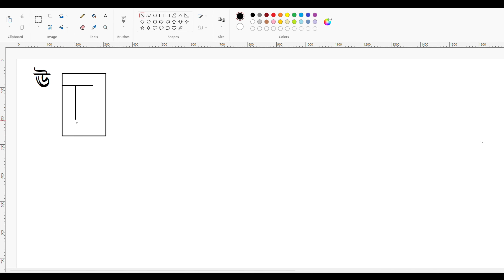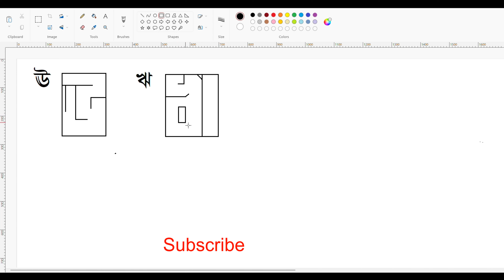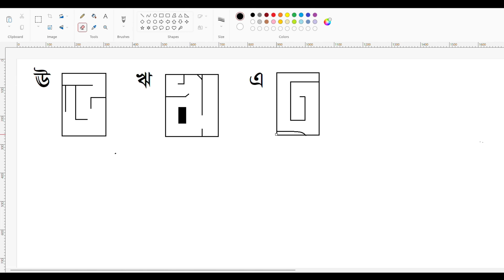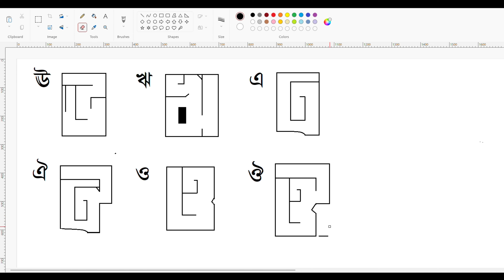uu to ou. র্ঊ থেকে ঔ পর্যন্ত বাংলা অক্ষর আর্ট করা । পার্ট-২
Bangla Word Art.

Write : Humayun
Edit:  VSDC
paint software use
Record: Windows Capture.

Thanks.